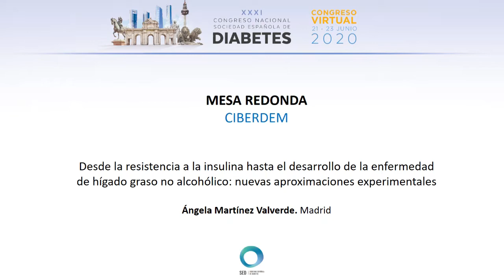XXXI Congreso Nacional SED - Dra. Ángeles Martínez Valverde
Video con motivo del XXXI Congreso Nacional de la Sociedad Española de Diabetes, celebrado de forma virtual del 20 al 22 junio de 2020